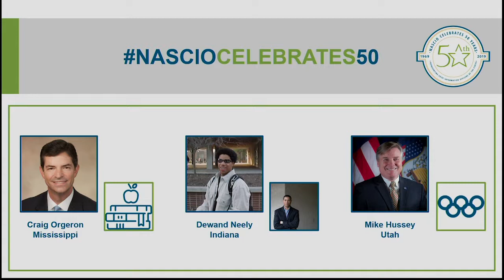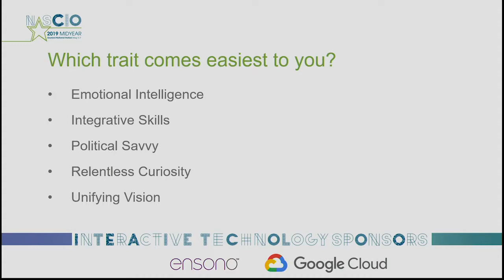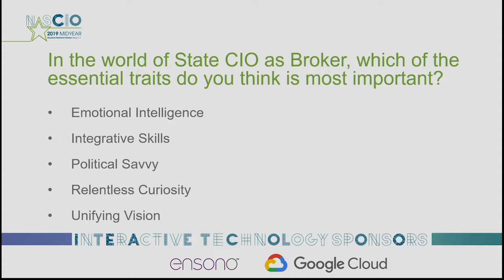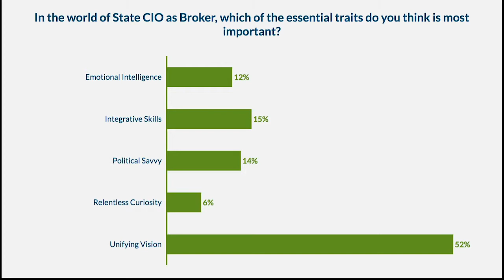NASCIO 2019 Midyear The Extraordinary CIO